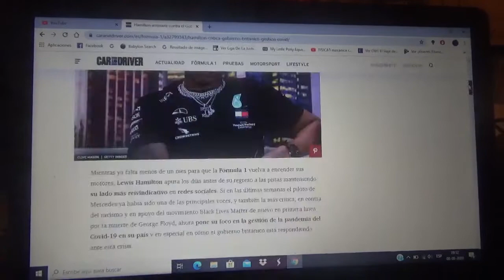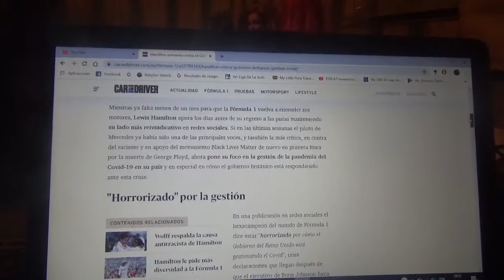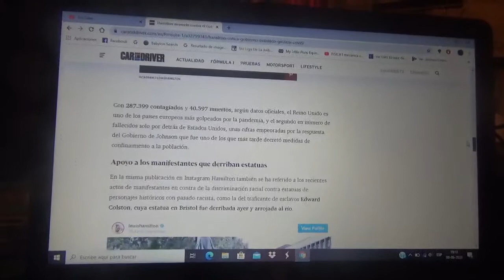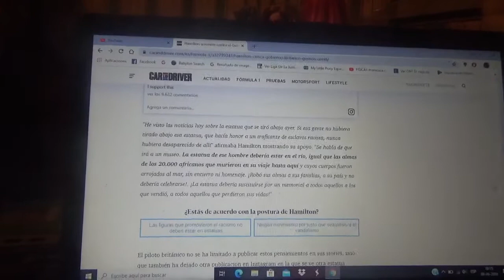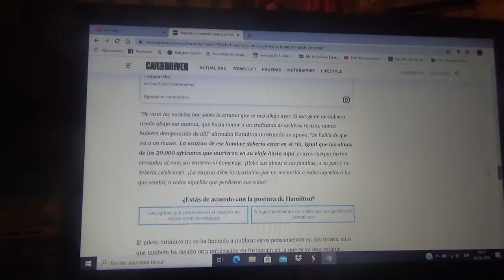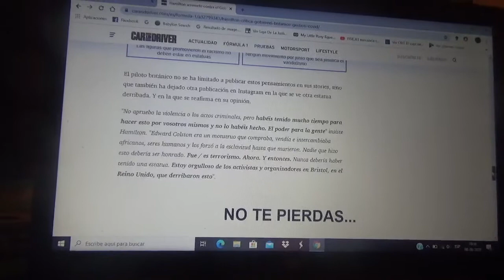Lewis Hamilton arremete contra su gobierno por la gestión del Covid19